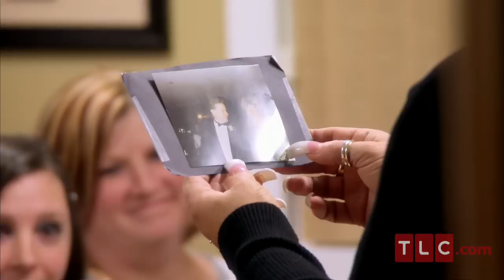Stacy | Long Island Medium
Stacy's message from Spirit inspired her in her fight against breast cancer. Find out what happened after the read.

Long Island Medium games, quizzes and more!